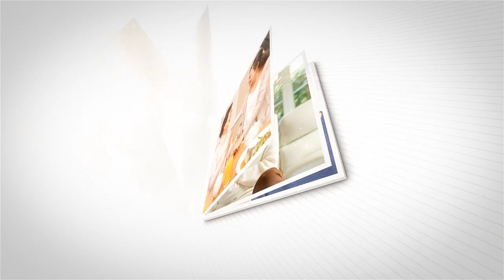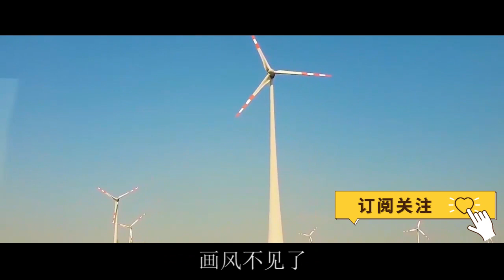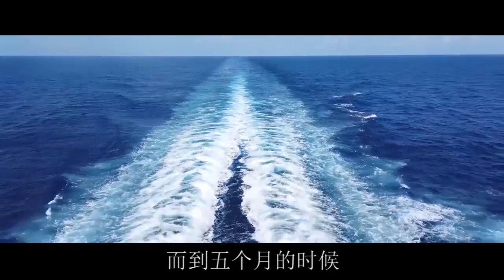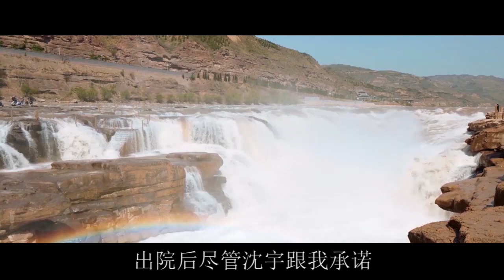要離婚就趕緊滾，房子是我兒子的沒你份，我請出一人，婆婆嚇傻跪求原諒 | 翠花的秘密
往期回顾：
養家10年還被婆婆瞧不起，直言我高攀她潛力股兒子，我一句話回懟，她滿臉通紅羞愧不已：
農村丈母娘參加孫子滿月宴，被女婿嫌棄拿路邊攤打發，她一電話，女婿嚇傻了：
你家公司以後都是我兒子的，婚房自然也是我家的，我說一話，婆婆抱頭大哭後悔不已：